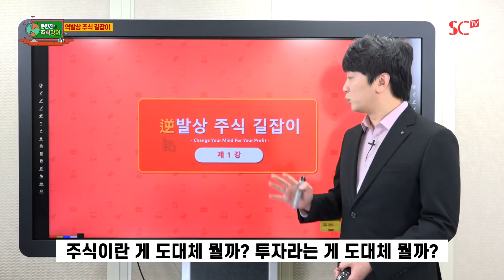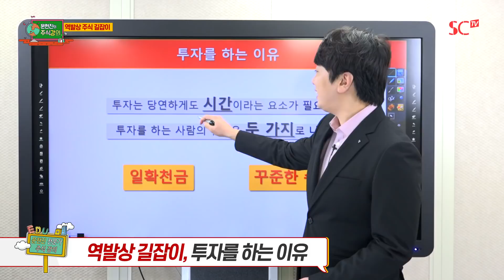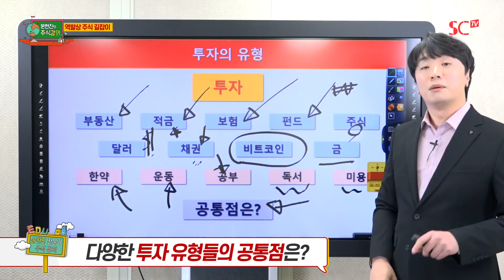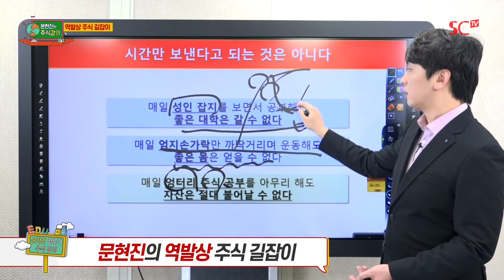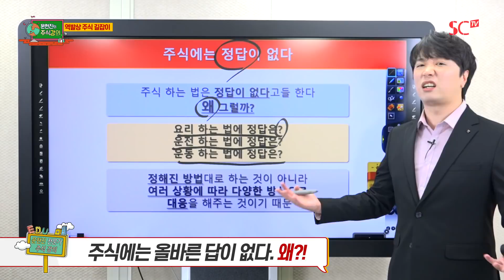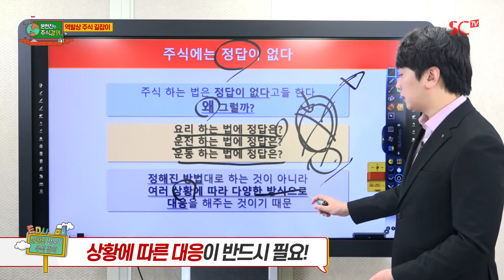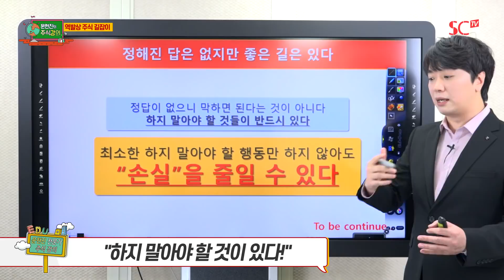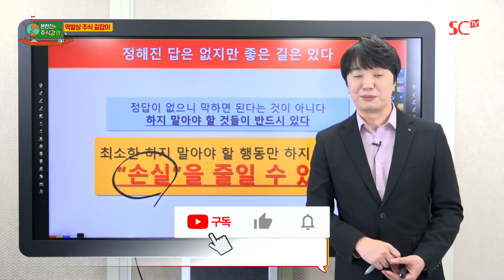[주식강의] 2021 문현진의 역발상 주식 길잡이 1강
제공하는 정보는 투자판단에 대한 조언일 뿐, 해당 종목의 가치의 상승과 하락을 보장하지는 않습니다.